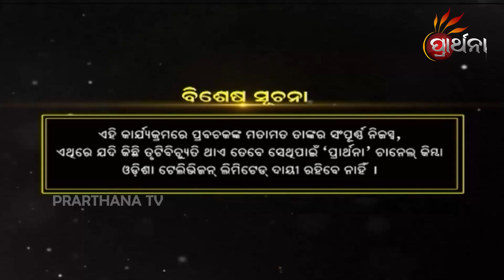ବୃହସ୍ପତି ଚଳିଲେ ଧନୁକୁ | Bruhaspati Chalile Dhanuku | Prarthana TV